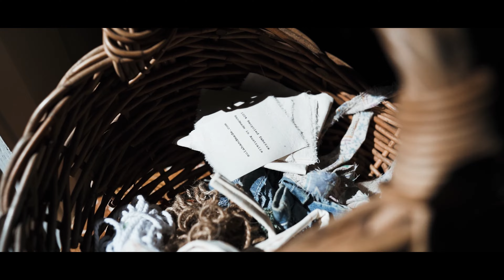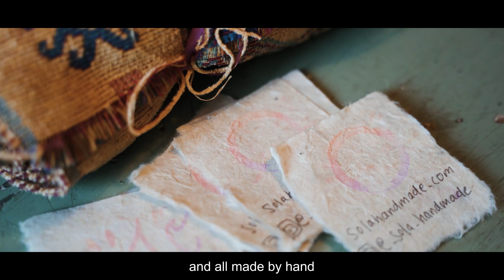Sola Handmade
Interview and video of Sola Handmade who makes upcycled surfboard bags.
Film made in 2021. A young Japanese surfer girl who travels around the world with two sewing machine teamed up with two talented Japanese friend ; Space designer Yurie and Filmmaker Ryuichi.